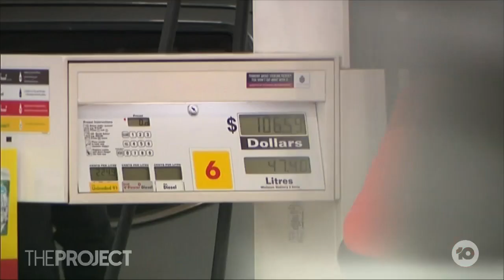New Data Shows 1-in-3 Aussies Would Take A Pay Cut For A Better Work-Life Balance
With the worst of the pandemic hopefully behind us, people are beginning to evaluate what’s important in life. New data shows 1-in-3 working Aussies would take a pay cut for better life balance, more enjoyable work or greater fulfilment on the job.